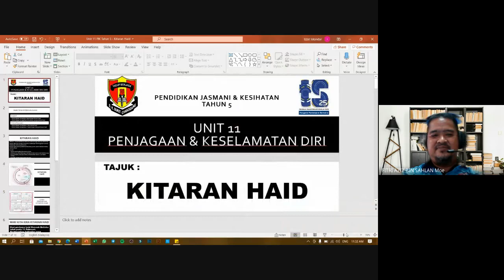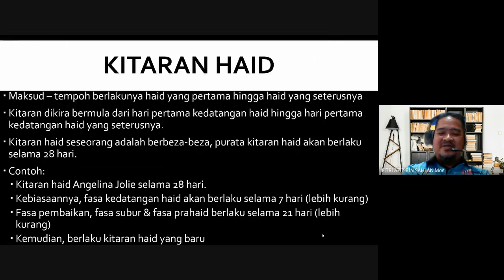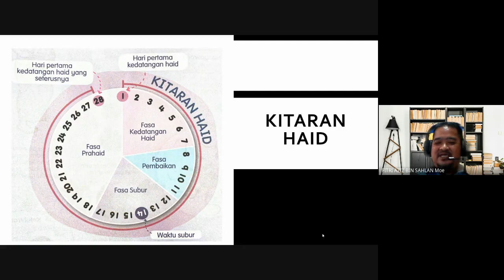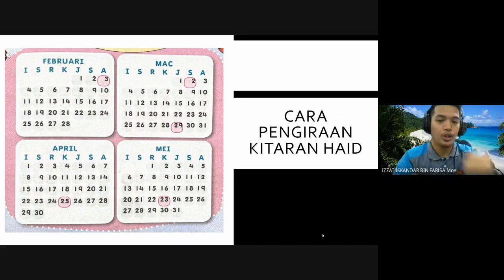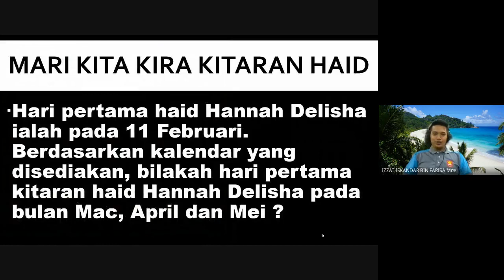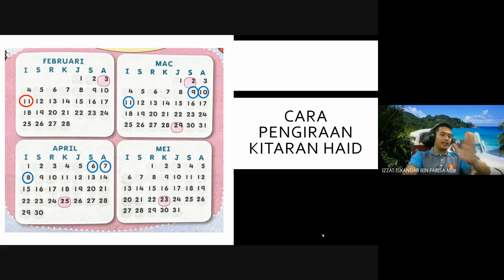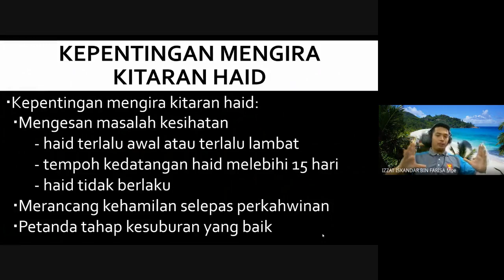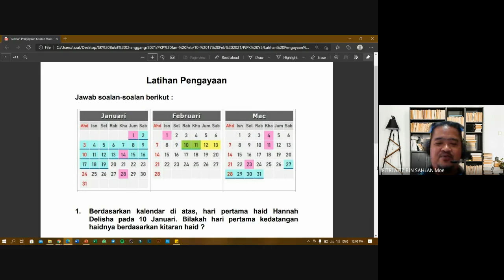PJPK Tahun 5 - Unit 11 Penjagaan & Keselamatan Diri (Kitaran Haid)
Assalamualaikum wbt.